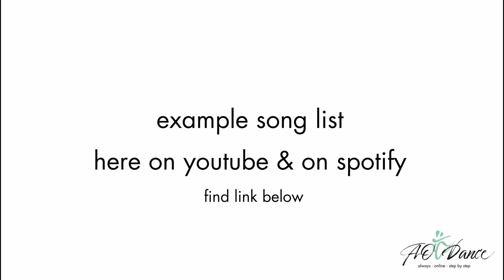QUICK LEARN flash mob TUTORIAL no 1 incl. preview - detailed tutorials see below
Detailed step by step instructions, short video, long video to practice while watching, as well as videos with normal and fast music on our channel: